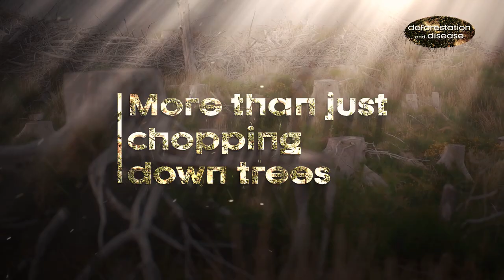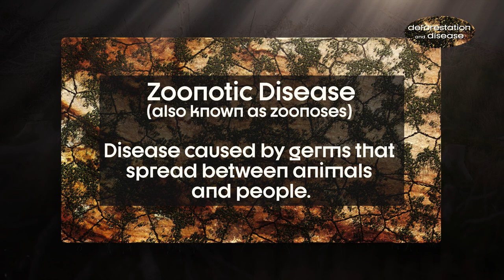Deforestation and Disease: More than just chopping down trees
The Amazon rainforest is being cut down, burned up, and destroyed in every way possible. And while you may not think that affects you, since you live in a different part of the world - think again! See, deforestation or the act of destroying forests affects everyone and everything on this planet in ways you probably never thought of before. Most of us link deforestation with oxygen and worse air quality, which is accurate, but it’s so much more harmful than that. When the trees go, the animals who lived in those trees have to go somewhere else. Often that means those displaced animals mesh with humans and cohabitate, creating new exposure. That’s where things get tricky because some animals can pass along diseases to humans, and believe it or not, in some instances, humans can give diseases right back to animals. This process is called zoonosis, and these diseases are known as zoonotic diseases.